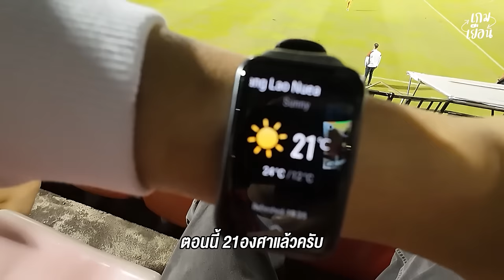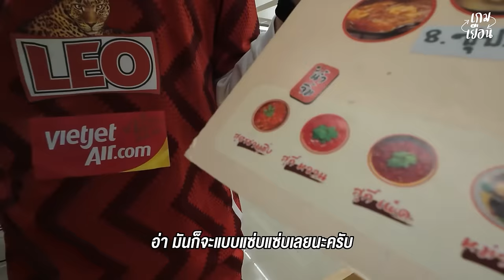ดูบอลไทย หนาว 18 องศา!!